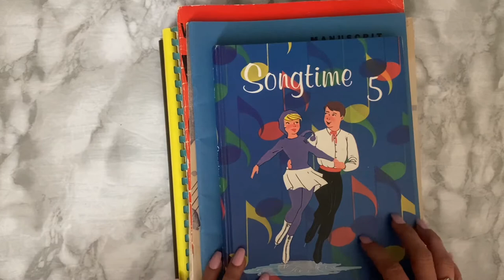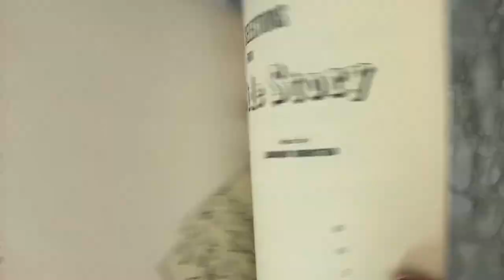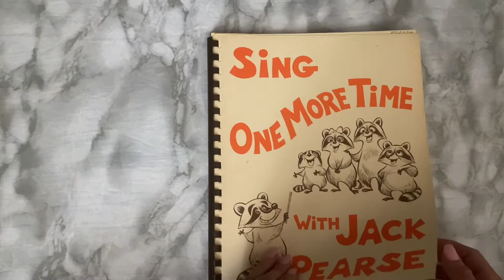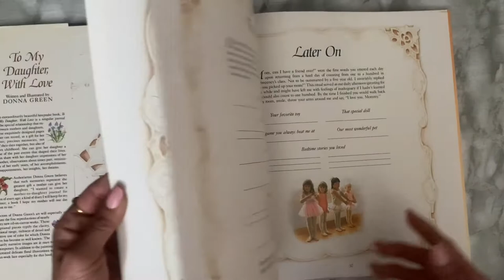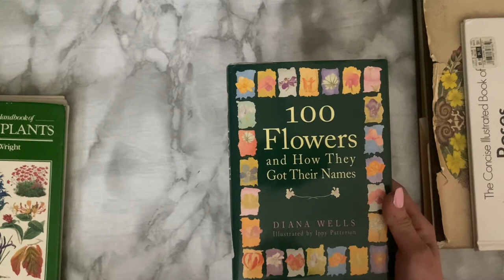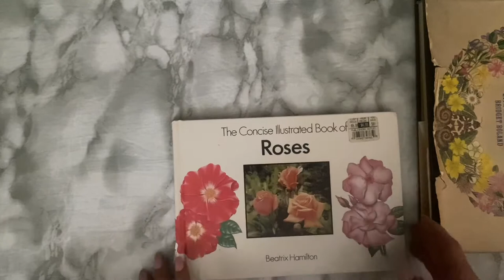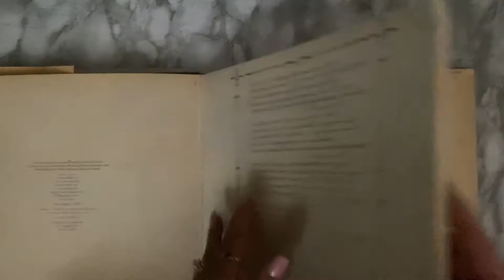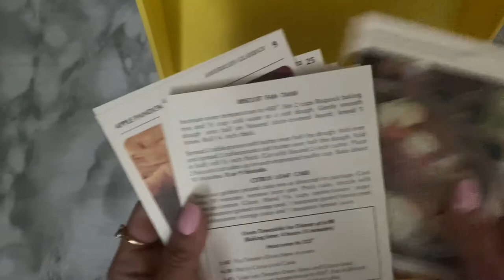thriftythursday - Beautiful Thrifted Books for Junk Journaling (LOTS of Florals/Vintage Music🌷🎵)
Hello Everyone, 💙

This is my first thriftythursday video. I decided to participate in this open collaboration of sharing thrifted items with the junk journaling community or anyone Intetested In Thrifted Items/books. This collaboration has been created by Sheree at her Turquoise Dreaming channel

I realize I did not mention where I thrifted all these books (I was nervous ans fogot to mention where I got these. and my local Value Village (thrift store) I will provide links to the books I ordered online if you are interested. I am not sponsored in any way, I just want to share some beautiful books, great for junk journal making If you are Interested.

If you’re interested in watching more thriftythursday participants' hauls you can find a playlist on Sheree's Turquoise Dreaming Youtube channel

** Thank you Sheree for allowing me to participate in this fun collaboration. Much appreciated :) **

Jennifer’s Crafts and Hauls 💙